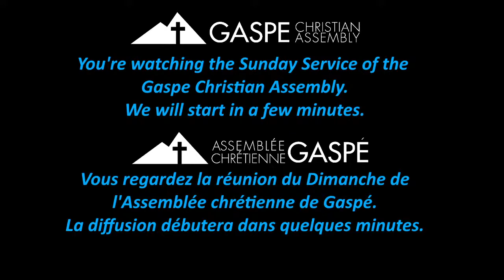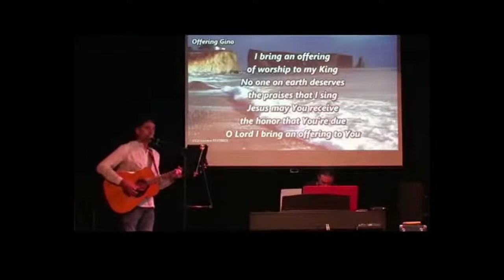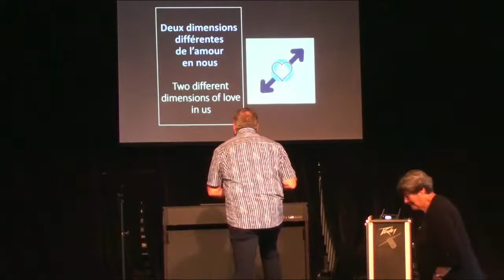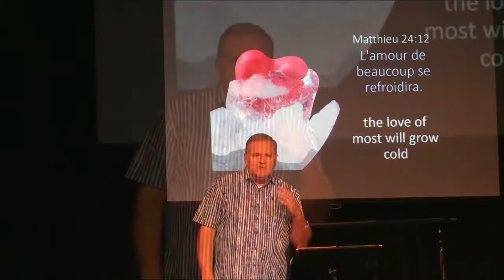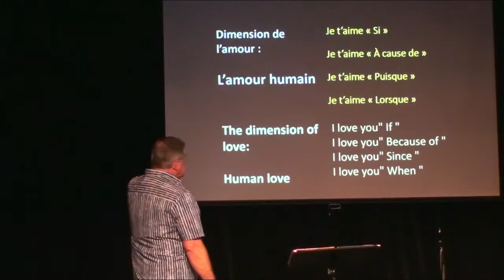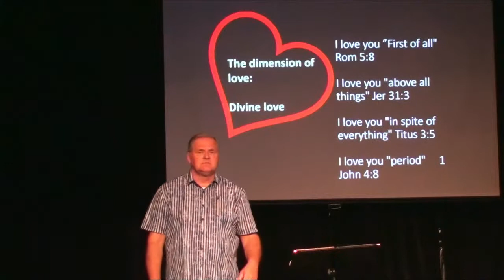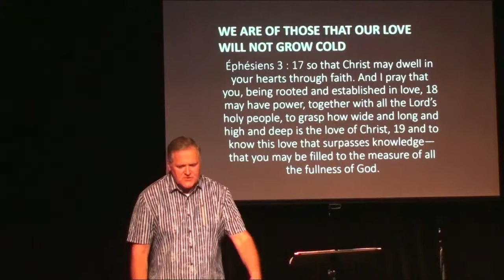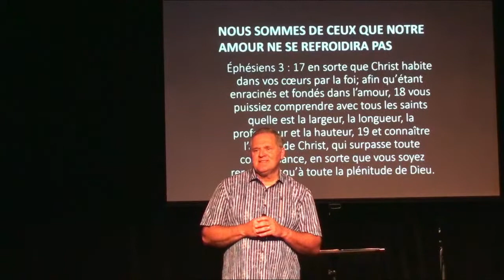Michel Bisaillon-Two Dimensions of Love in us/Deux dimensions de l'amour en nous